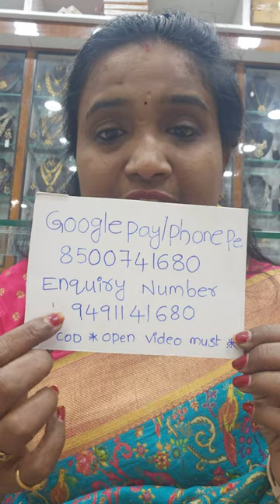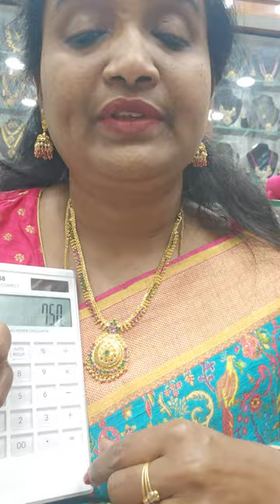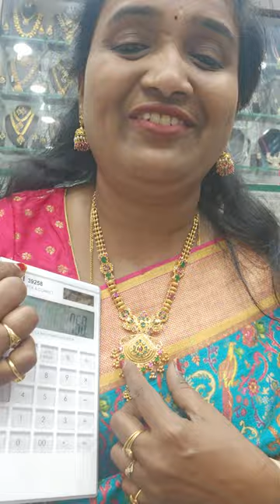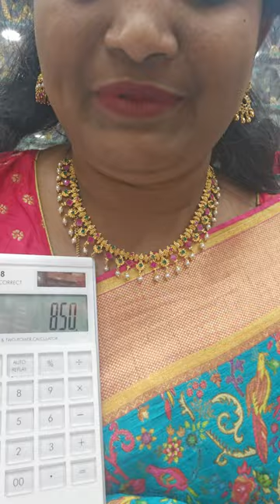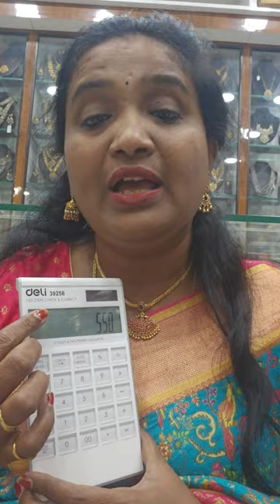బంగారం లాంటి నెక్లెసలు #మైక్రో గోల్డ్ ఫినిషింగ్## don'tmiss ## madhu collection khammam 9491141680